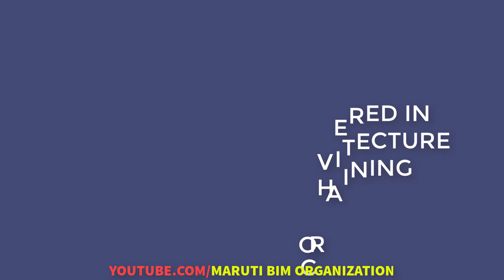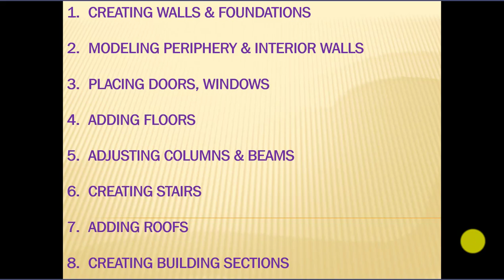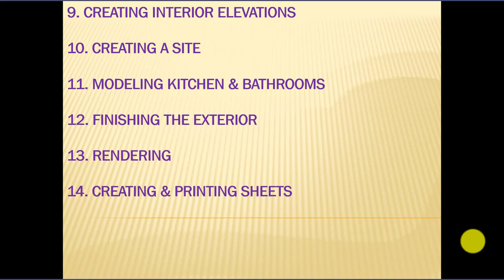PART 0 - TOPICS COVERED IN AUTODESK REVIT ARCHITECTURE PROJECT BASED TRAINING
Hello,

Ashish Pandit
(BIM Engineer)
Youtube Channel Name :- Maruti BIM Organization